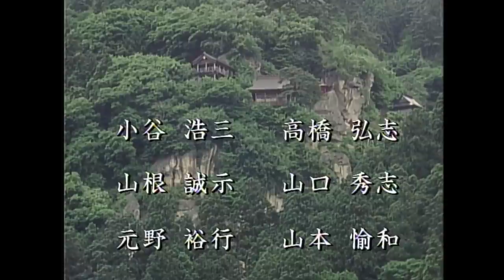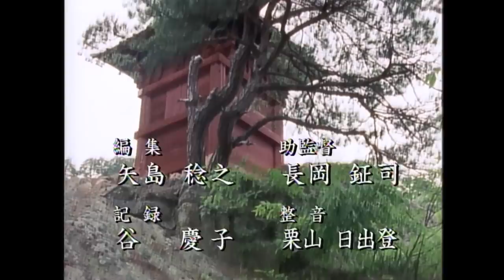Undercover Spy Asahina Full Episode 3 | SAMURAI VS NINJA | English Sub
▼Synopsis
Based on ""Nihon Hankacho"" broadcasted in Fuji Television's ""Jidai Gekijo Special"" slot, this TV series stars Kinya Kitaoji in the lead role. It is an unquestionably enjoyable and entertaining period drama series that offers a refreshing sense of good and evil that can be enjoyed without argument. The series features humorous interactions with the shogunate's superiors, subordinates, and wives (played by such personalities as Eiji Funakoshi and Hisako Manda), a character who uses disguise and witty theatricality to deceive his enemies, while at the same time taking a decisive stand against evil that disturbs the world. The most appealing aspect of this film is the presence of Kinya Kitaoji, the lead actor, who has created a hero who is both bold and humane. Furthermore, there is no end to the highlights of the film, such as the famous and spectacular sights in various regions of Japan where each episode was filmed on location, and the diverse guest cast. The first installment was directed by Mitsumasa Saito, known for his work on ""Sengoku JSDF,"" and was shot on location in Kyushu. The spectacular scenery of Sakurajima in the background and the powerful stand-up combat created new visuals for the period drama.
Serving as ometsuki (the inspector-general) and Kawachi no kami (the governor of Kawachi Province), Asahina (Kitaoji Kinya) is in charge of supervising the feudal lords on behalf of the shogun and the roju (member of shoguns council of elders). Under secret orders from the roju and Sagami no kami (the governor of Sagami Province), Tsuchiya (Funakoshi Eiji), Asahina conceals his identity and infiltrates the area as a ""secret magistrate"" to search for any signs of rebellion among the feudal lords throughout Japan. With his brilliant skills, he crushes the evil that threatens to disrupt the country.